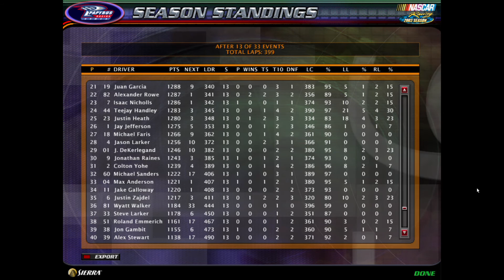NR2003 Target Series Race 13: Pocono 250 Season 5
Racing in Pennsylvania! Congratulations to the winner!!